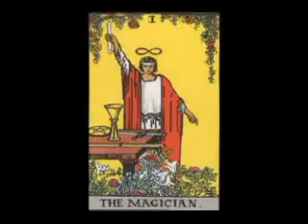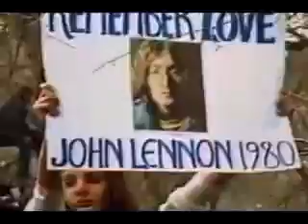God John Lennon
Shot Dead - December 8th 1980